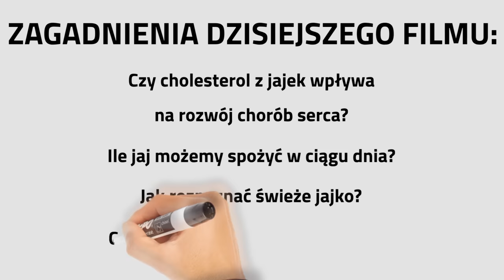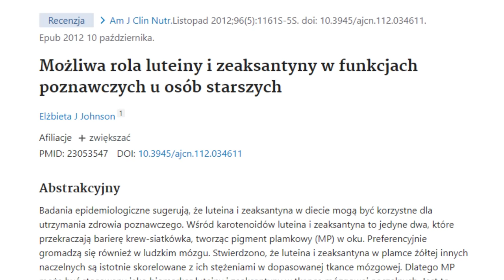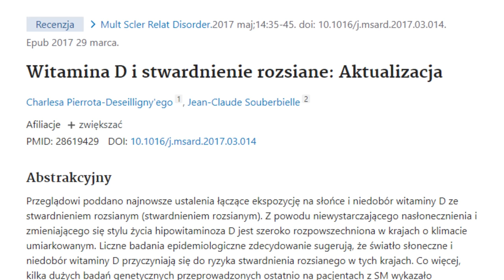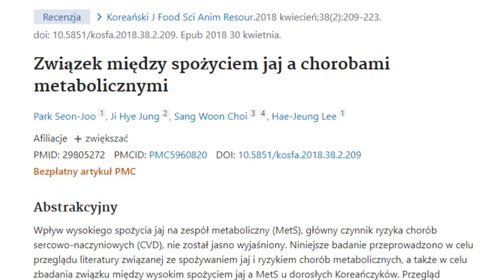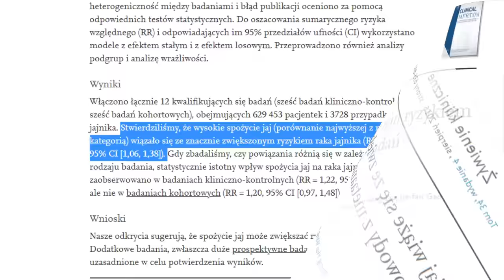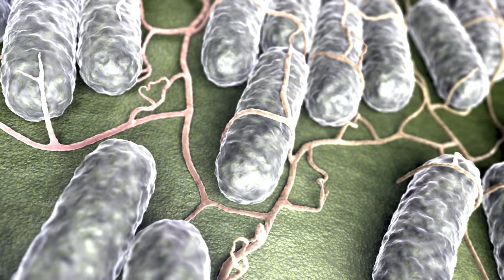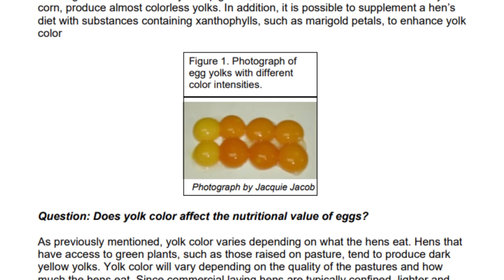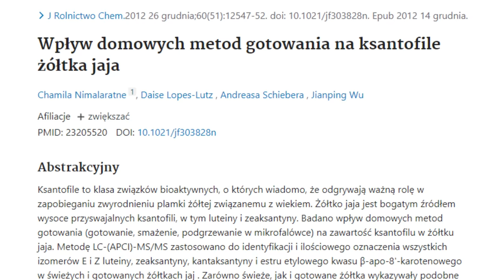Jasne i ciemne strony JAJEK.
↓ SPIS TREŚCI
0:00 Wstęp
1:00 Układ sercowo-naczyniowy
1:48 Choroby metaboliczne
2:50 Luteina, zeaksantyna
4:36 Źródło białka
5:38 Cholina
6:45 Witaminy
10:26 Minerały
11:37 Ile jajek dziennie można spożyć?
12:32 Czy można je jeść codziennie?
15:32 Czy nie powinniśmy spożywać jajek lub produktów odzwierzęcych?
16:19 Czy jedzenie surowych jajek jest bezpieczne?
19:02 Czy pasteryzacja zabezpiecza jajka przed salmonellą?
20:21 Jak przechowywać jajka?
21:25 Czy można mrozić jajka?
22:28 Czy jajka mogą być spożywane przez cukrzyków?
23:05 Dlaczego jajka różniąsię kolorem żółtka?
23:51 Co oznaczają cyfry na jajkach?
24:55 Czy jajka podnoszą cholesterol?
26:16 Czy wszyscy mogą jeść jajka?
26:31 W jakiej formie najlepiej jeść jajka?
28:06 Jak sprawdzić czy jajko jest świeże?
29:32 Podsumowanie
30:54 Zakończenie